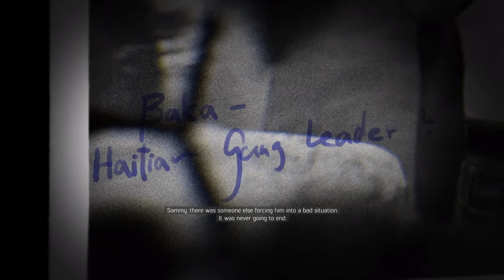Mafia 3 Walkthrough Gameplay - Time to Make a Change - Ep 4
Today we had a meeting with Marcano.